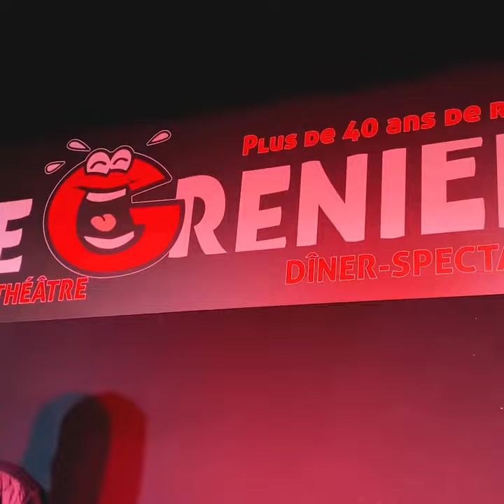(Reportage) - sur RTL Sébastien Molina parle du Grenier Dîner Spectacle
Reportage sur RTL  Sébastien Molina parle du Grenier Diner Spectacle et de tous les secteurs qui subissent la crise.  On va se battre jusqu'au bout pour que le spectacle vivant reste vivant !
Si vous aimez cette vidéo, merci de la partager !